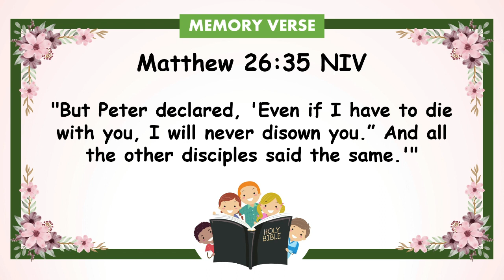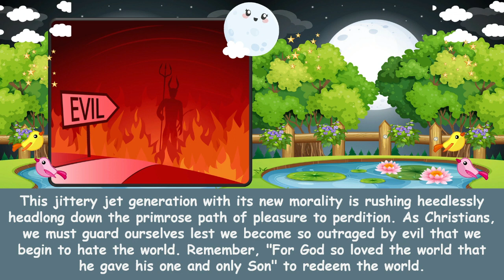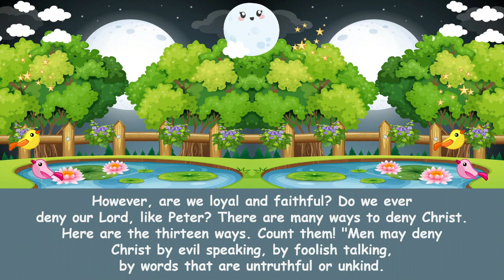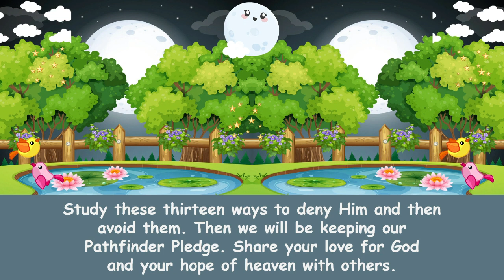"Thirteen Ways to Deny Christ" | Children Morning Worship | June 13, 2023